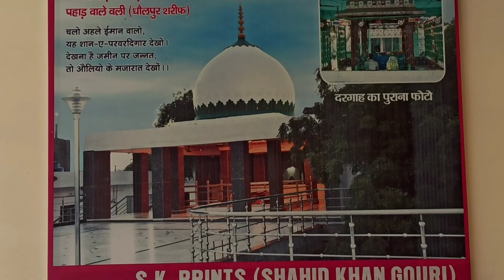Pahad Wale Baba Ki Dargah || Hazrat Abdal Shah Sharif 700 Years Old Dholpur Rajsthan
700 साल पुरानी अब्दाल शाह शरीफ , पहाड़ वाले बाबा की दरगाह, धौलपुर राजस्थान !!